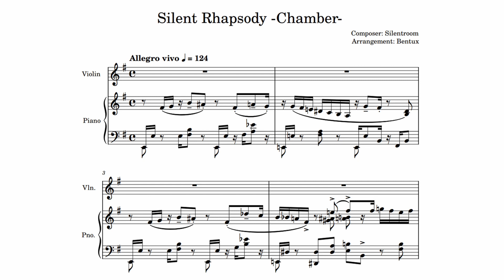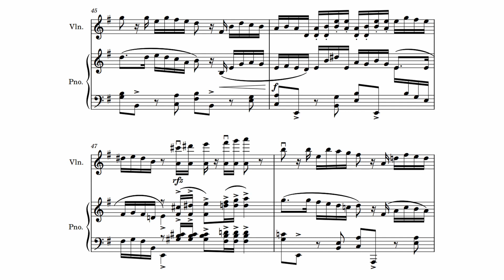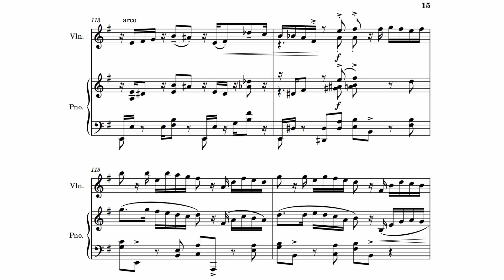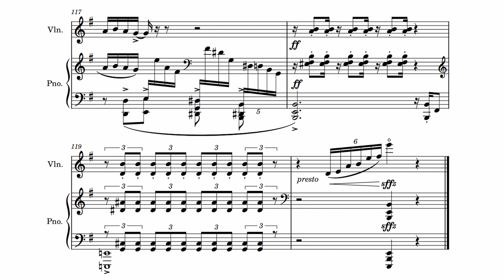Silentroom (Arr: Bentux) - Silent Rhapsody -Chamber-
"Silent Rhapsody -Chamber-"
Based on Silent Rhapsody by @Silentroom; classical-style arrangement for violin and piano.

Allegro vivo (Crotchet=124)